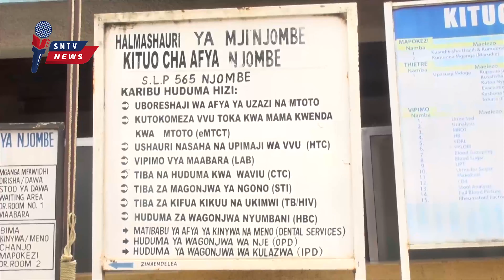RC Mtaka Ashtukiza Tena Kituo cha Afya, Watumishi 6 Washikiliwa na Jeshi la Polisi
Watumishi sita wa kituo cha afya cha Njombe mjini wamelazimika kushikiliwa na Polisi mkoani Njombe kwa maelekezo ya mkuu wa mkoa huo Anthony Mtaka ili kutoa maelezo kutokana na upotevu wa vifaa vya kituo hicho cha afya vyenye thamani ya takribani shilingi Milioni 15 ikiwemo mashine ya kupima mkojo.